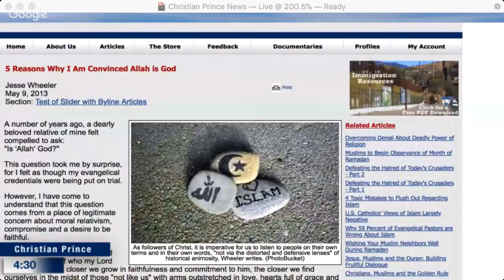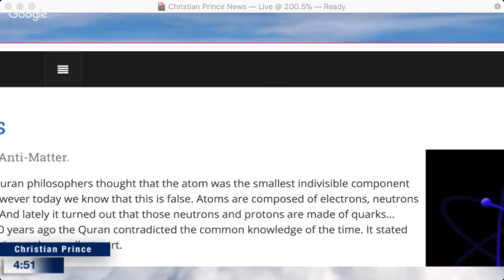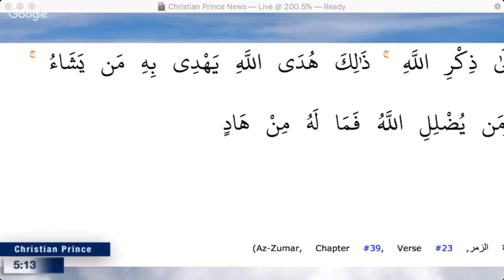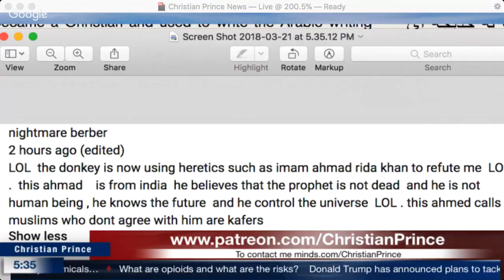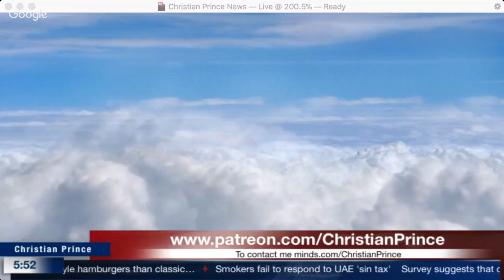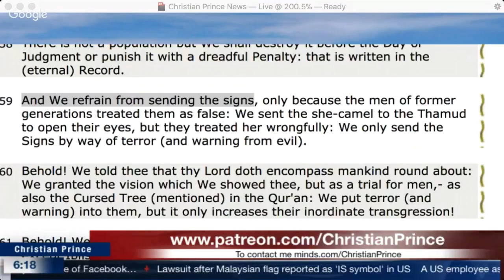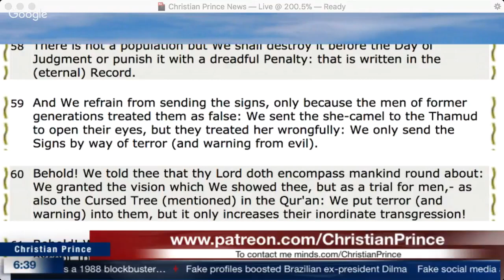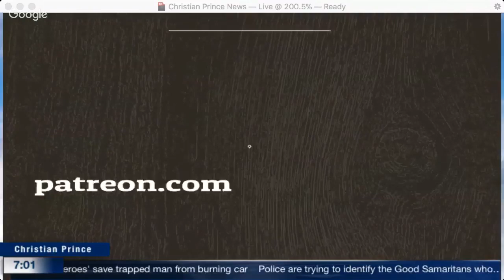Christian Prince - Why Allah is the True god for Muslims the answers in Live Debate join us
This is a repost of a Christian Prince video from March 21, 2018. It was streamed live at The Arabian Prophet YouTube Channel. If you want to take advantage of YouTube's Live Chat Replay feature and join in the discussion in the comments section use this Link -

From a Muslims site we quote:
1. "Allah" is the Arabic word for God

At its most basic, "Allah" is God for no other reason than the fact that "Allah" has been the Arabic word for God for centuries.

Millions of Arabic-speaking monotheists living throughout the Middle East, Africa, Eurasia and the Americas worship "Allah." And, they have worshipped him for centuries – Muslims, Christians and Jews.

To denigrate "Allah" is to denigrate the object of faith for millions, including millions of our own Christian brothers and sisters in faith.

To illustrate, I offer the plea of one Middle Eastern evangelical Christian to his brothers and sisters in the West, from an article, "Allah and the Christian Arab," which appeared in the 2012 book, "Toward Respectful Understanding and Witness Among Muslims:"

"Please never, never speak against the glorious name of Allah, a name that has been loved and revered by millions of God's children down through the centuries."

2. Allah is the pre-Islamic, Aramaic-derived Arabic word for God

It is often claimed that "Allah" originated within pre-Islamic Arabian paganism, was exported throughout the Middle East and North Africa via the Arab conquests and was subsequently adopted by Arabic-speaking Christians and Jews.

However, historical and etymological evidence rather compellingly points us in the opposite direction.

Historically, Judaism and Christianity were both widespread and well known within pre-Islamic Arabia and they shared a common name for God. That name was "Allah."

Furthermore, "Allah" is in all etymological likelihood derived (via Syriac) from Aramaic, the third most common language of the Bible and the language Jesus Christ himself spoke.

Any guess as to the Aramaic word for God used by Jesus? "Alâh-â."

3. Muslims maintain that they worship the same God as Christians and Jews – the God of Abraham, Moses, Jesus and so on

As followers of Christ, it is imperative for us to listen to people on their own terms and in their own words, "not via the distorted and defensive lenses" of historical animosity.

Therefore, when the Quran, Muhammad and the early Muslim community speak of the "one true God," they intentionally speak of "Allah" – the one God already known to Christians and Jews.

Islam clearly recognizes a common affinity with both Judaism and Christianity and deliberately worships the God of both Christians and Jews – "Allah."

4. Although vital differences remain, Christian and Muslim beliefs about God are significantly more similar than some might initially suppose

To paraphrase Miroslav Volf in his book, "Allah: A Christian Response," the similarities between Christian and Muslim conceptions of God in their description of God's being, character and ethical expectations allow us to conclude with confidence that Muslims and Christians do, in fact, worship the same God.

Volf asserts that "normative" Christians and Muslims "agree on the following six claims about God:"

●     There is only one God, the one and only divine being

●     God created everything that is not God

●     God is radically different from everything that is not God

●     God commands that we love God with our whole being

●     God commands that we love our neighbor as ourselves